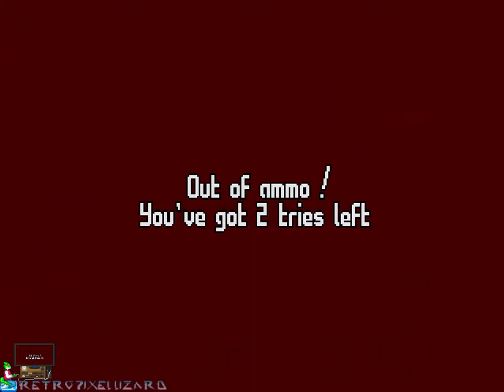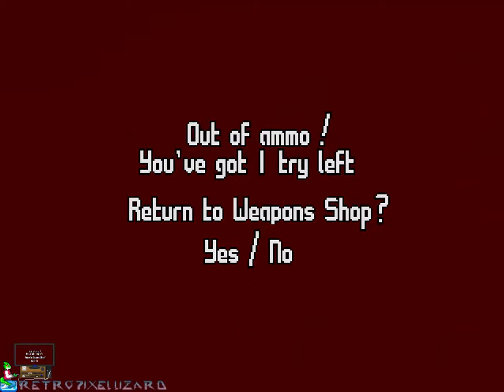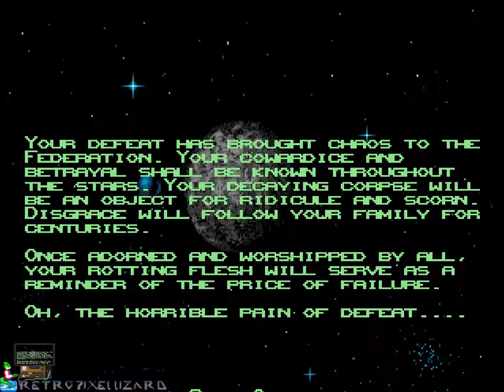Death Duel (Genesis) - Gameplay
I think the federation might be a "little bit" upset I lost.